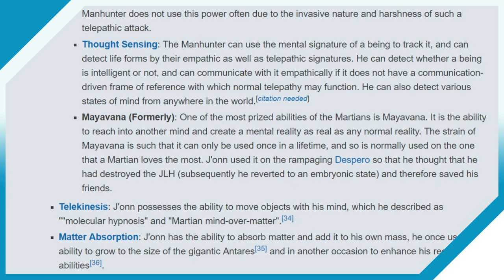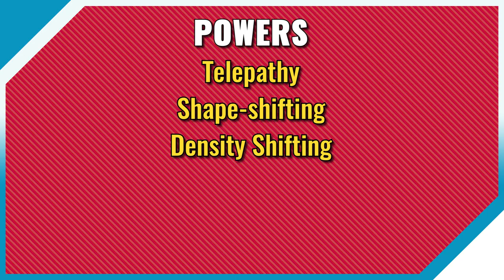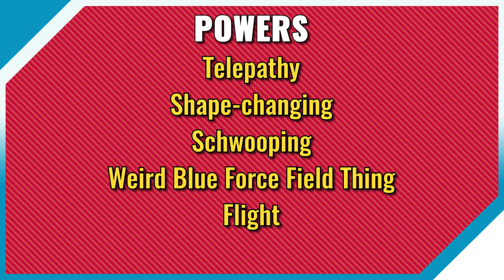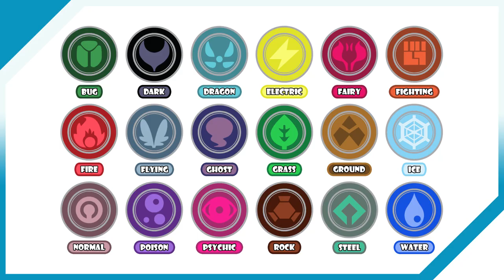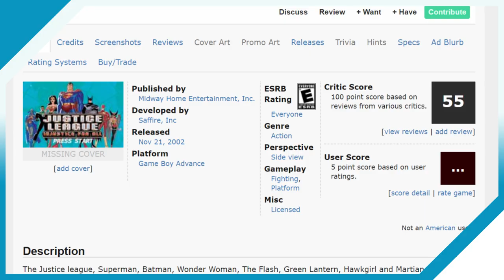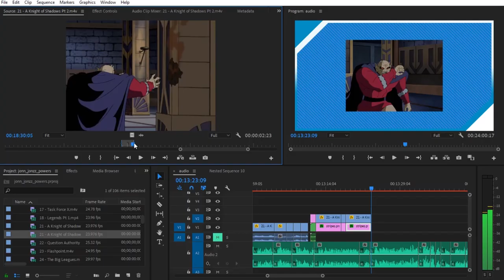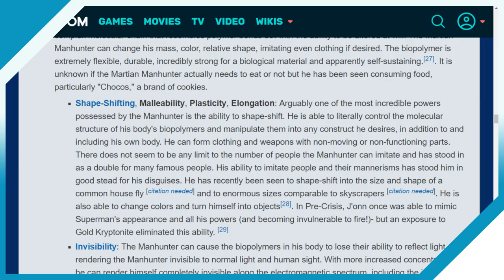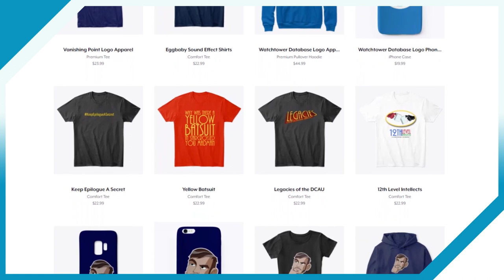MARTIAN MANHUNTER - The Powers and Weaknesses of the DCAU's J'onn J'onzz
J'onn J'onzz - the Martian Manhunter...he's more powerful than Superman. More powerful than the whole Justice League combined. So, so many superpowers. I can't figure out something eloquent to put here for the video description. I'm so tired. This video took so long to edit. Comic Con wore me out. Please help. Goodnight.